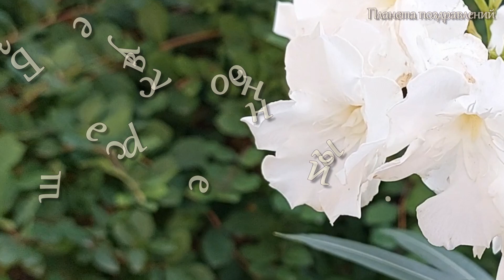Доброй среды. Пожелания доброй среды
Друзья, мой канал РУТУБ, приглашаю
все видеозарисровки сняты в г.Волгоград